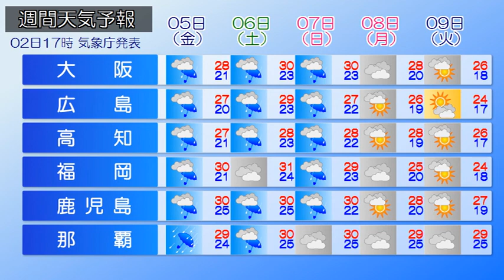2018/10/03 全国の天気予報 朝